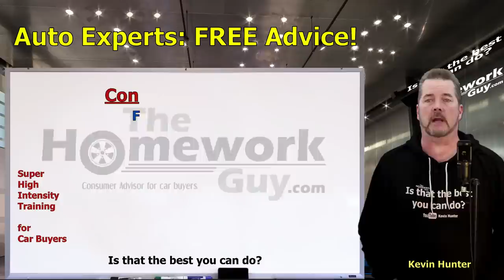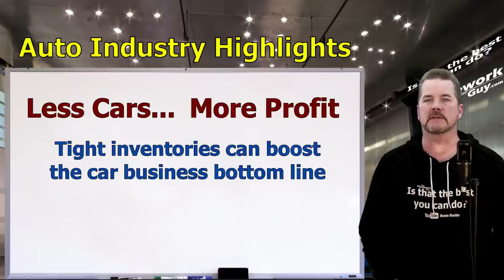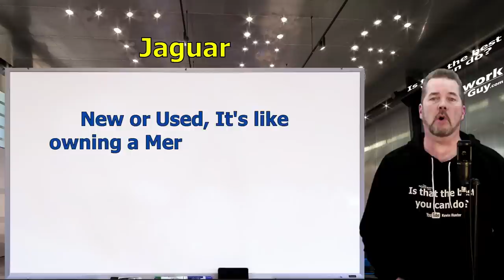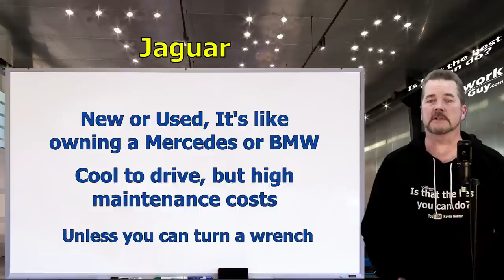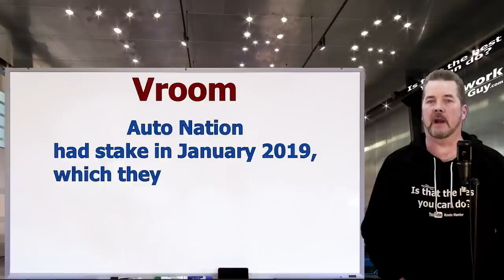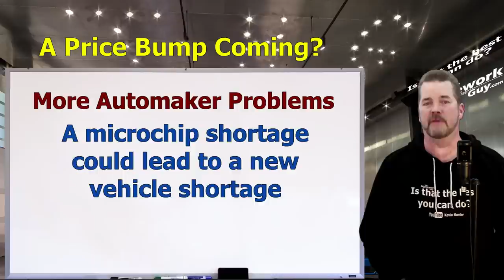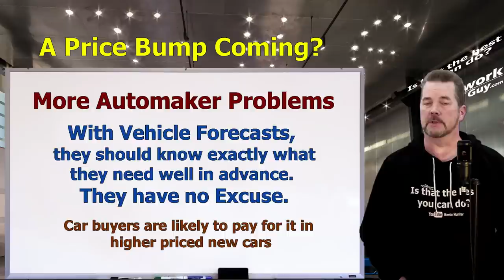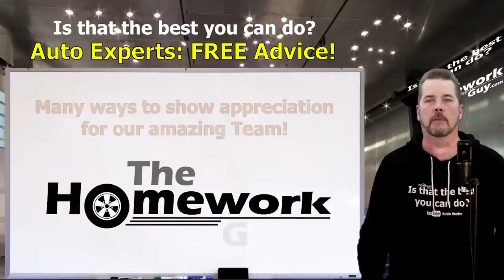FEWER CARS? HIGHER PRICES? WHAT?? AUTOMOTIVE NEWS 2021! CAR Expert: The Homework Guy, Kevin Hunter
CAR INVENTORY IS DOWN. ADD HIGH DEMAND, AND CAR PRICES ARE DEFINITELY UP!

A CAR DEALER WANTS TO:
1. SELL every car for the Highest Possible Price.
3. LOAD every Car Deal full of Fees and Finance Products.
4. OFFER Lowball numbers on every Trade Vehicle.

THE HOMEWORK GUY TEAM (THG) HELPS CAR BUYERS TO:
1. BUY a Car from Dealers or Private Party Sellers at the Lowest Price.
2. PAY Cash or Finance with their own Bank or Credit Union.
3. DECLINE Dealer Fees and Finance Products.
4. TRADE / SELL their current vehicle for the Best Value.

1. What you need to know before buying a car.
2. Information you need when buying a car at a dealership.
3. Benefits of Buying a Car from a Dealership or Private Party.
4. How to Buy and Sell Cars
5. Learn the process of buying a car from start to finish
6. Questions to ask at a Dealership
7. Car buying tips and tricks from the experts
8. How to Buy a Car with Cash
9. How to Pay for a Car with Cash.
10. Using Carmax, Edmunds, TrueCar, Autolist, or Kelley Blue Book.
11. Buying a Car out of state.
12. Taking Control of the Car Buying Process.
13. What to do if Scammed.
14. Illegal things Car Dealers can do.
15. Understanding Dealer Financing Tricks
16. How to Avoid Dealer Scams.
17. Reactions to Sales Training by Car Trainers.